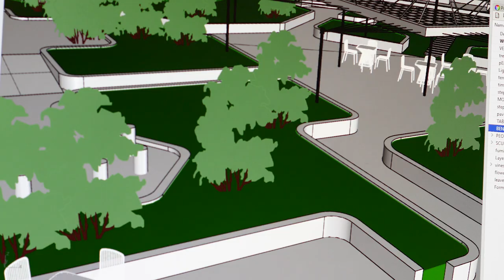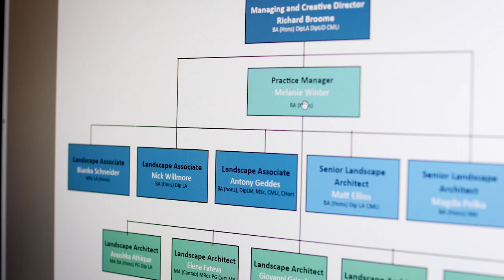Outerspace and their standards-based culture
Outerspace has gone on a long journey when it comes to how they use standards within the business. From no relationship at all, to introducing them as a tick box exercise, to fully embedding them into the fabric of their business. Their standards have become a strategic foundation for Outerspace, inspiring confidence and professionalism across the team.